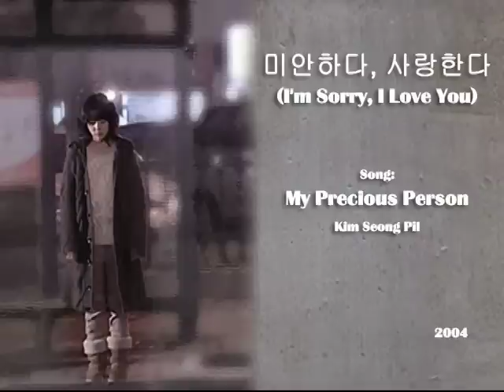My Precious Person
Si Me Complaces En El Tiempo Que Me Queda...
Si No Me Vuelves A Hacer Daño...
Dejaré Esta Vida Ahora Mismo.

Dejaré Que Mi Odio Y Mi Cólera Mueran Silenciosamente.